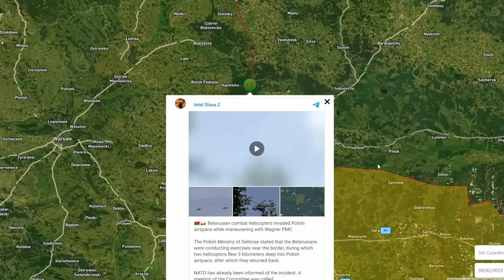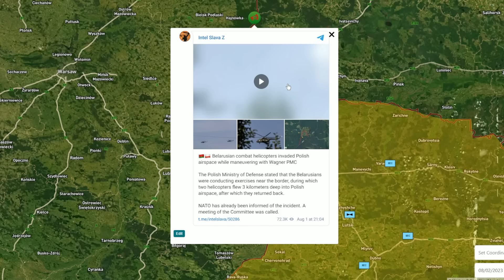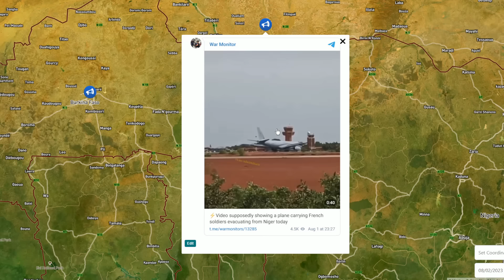The Ukrainians Briefly Broke Through The Blockade And Were Annihilated. Military Summary 2023.8.2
This video describes the military situation in Ukraine on the 2nd of August 2023